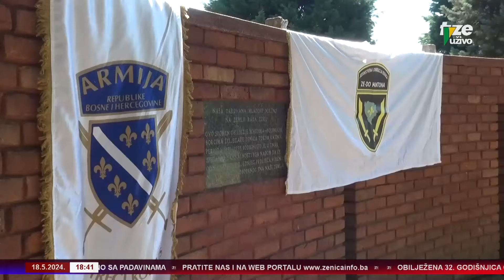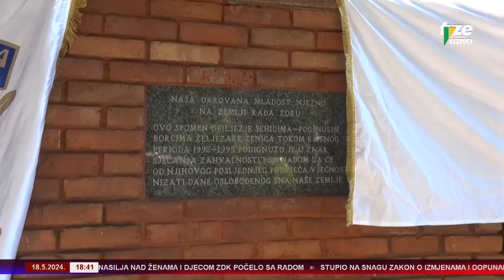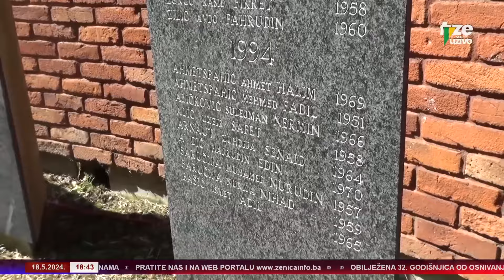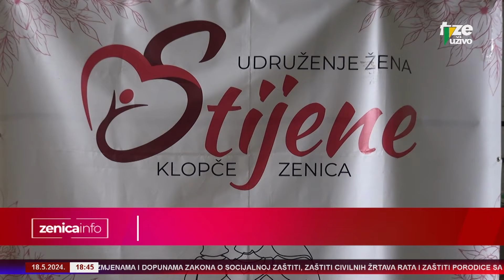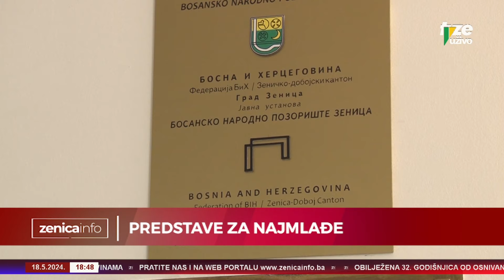ZENICA INFO 18 05 2024